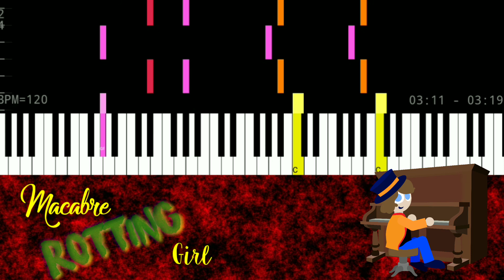Macabre Rotting Girl piano cover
So when I originally started writing the cover of this song, I was just making a piano cover. And then somehow it became something greater than that! So here's that original piano version I started writing 3 weeks ago. Enjoy!